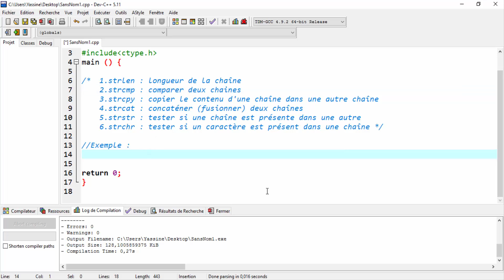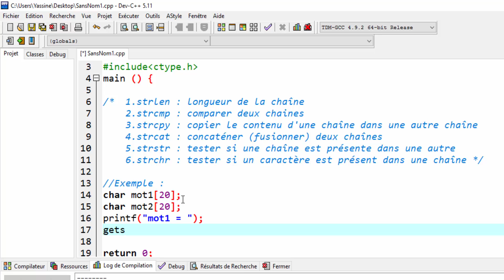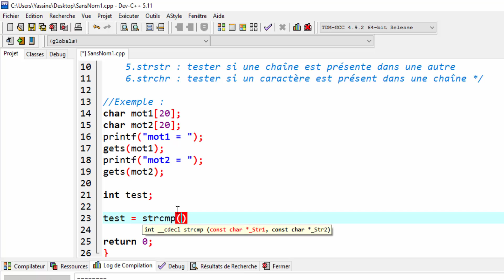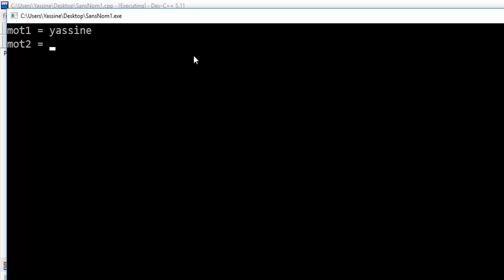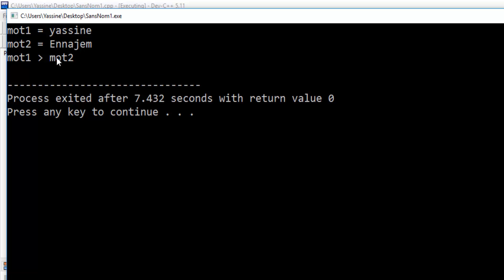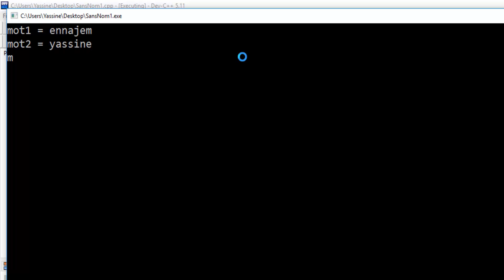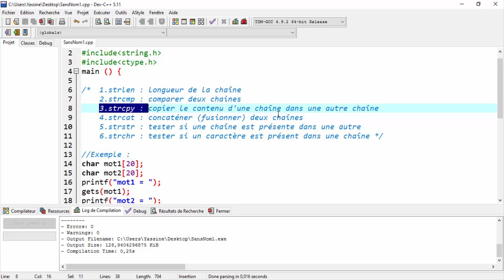2.strcmp : comparer deux chaines (string.h) /Langage c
Les Exercices :
Exercice 1 :
Ecrire un programme qui lit une ligne de texte ne dépassant pas 200 caractères la mémorise dans une variable TXT et affiche ensuite:
a) la longueur L de la chaîne.
b) le nombre de 'e' contenus dans le texte.
c) toute la phrase à rebours, sans changer le contenu de la variable TXT.
d) toute la phrase à rebours, après avoir inversé l'ordre des  caractères dans TXT:
            voici une petite phrase !
           ! esarhp etitep enu iciov

 Exercice 2 :
Ecrire un programme qui lit un texte TXT de moins de 200 caractères et qui enlève toutes les apparitions du charactère 'e' en tassant les éléments restants. Les modifications se feront dans la même variable TXT.
Exemple:
   Cette ligne contient quelques lettres e.
  Ctt lign contint qulqus lttrs .

Exercice 3 :
Ecrire un programme qui demande l'introduction du nom et du prénom de l'utilisateur et qui affiche alors la longueur totale du nom sans compter les espaces. Employer la fonction strlen.
Exemple:
   Introduisez votre nom et votre prénom:    Mickey Mouse

   Bonjour Mickey Mouse !
 Votre nom est composé de 11 lettres.

 Exercice 4 :
Ecrire un programme qui lit deux chaînes de caractères CH1 et CH2, les compare lexicographiquement et affiche le résultat:
Exemple:
   Introduisez la première chaîne: ABC
Introduisez la deuxième chaîne: abc
"ABC" précède "abc"

Exercice 5 :
Ecrire un programme qui lit deux chaînes de caractères CH1 et CH2 et qui copie la première moitié de CH1 et la première moitié de CH2 dans une troisième chaîne CH3. Afficher le résultat.
Utiliser les fonctions spéciales de string.h.

Exercice 6 :
Ecrire un programme qui lit un verbe régulier en "er" au clavier et qui en affiche la conjugaison au présent de l'indicatif de ce verbe. Contrôlez s'il s'agit bien d'un verbe en "er" avant de conjuguer. Utiliser les fonctions gets, puts, strcat et strlen.
Exemple:
      Verbe : fêter
      je fête
      tu fêtes
      il fête
      nous fêtons
     vous fêtez
      ils fêtent